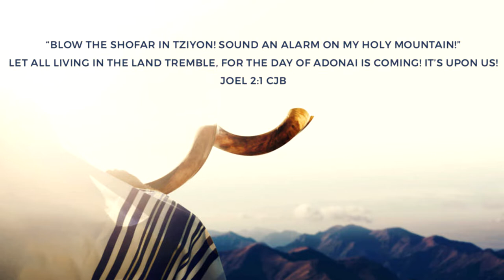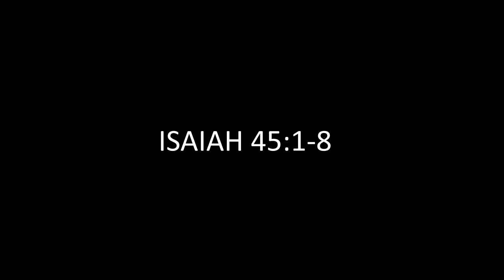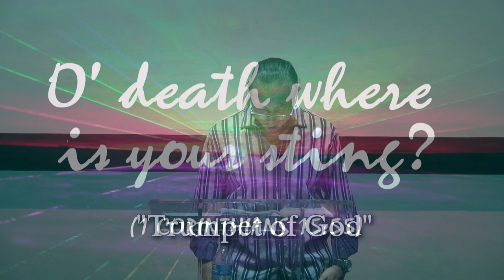Trumpet of God